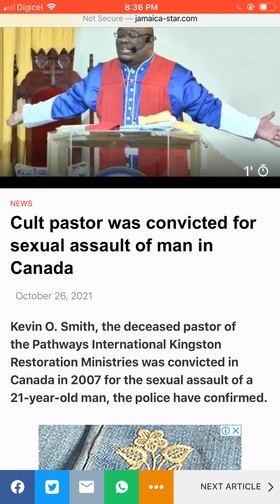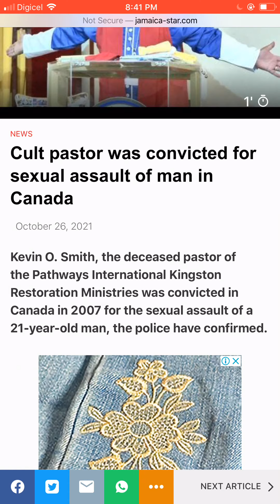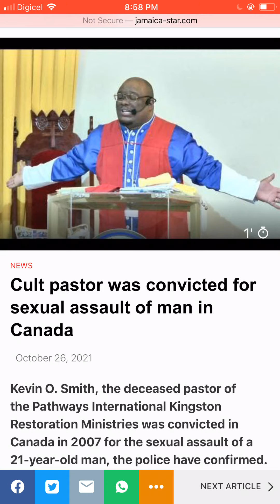Spooky De@th of Jamaican cult convicted h*mo p@stor